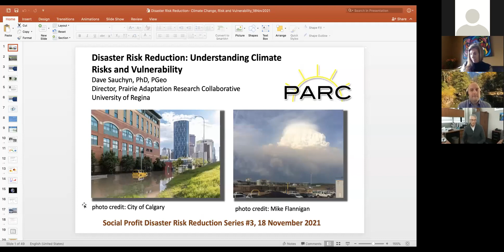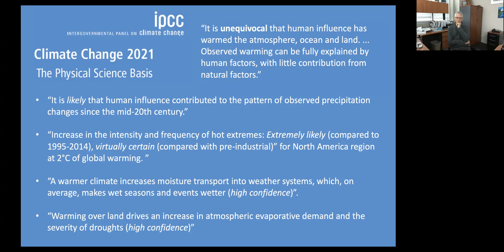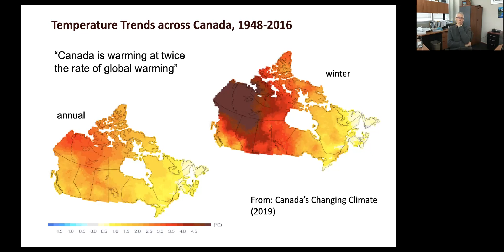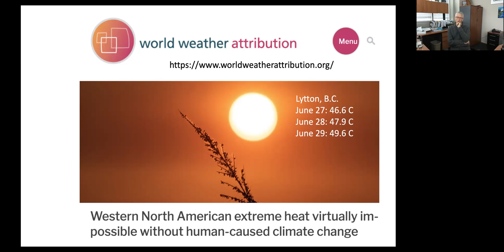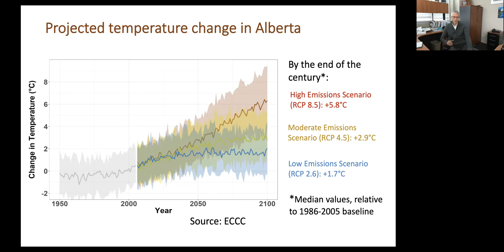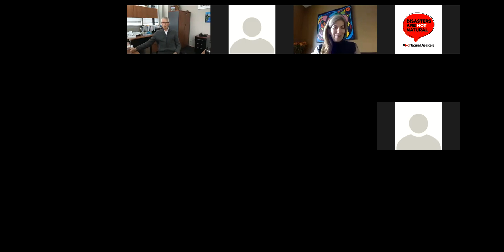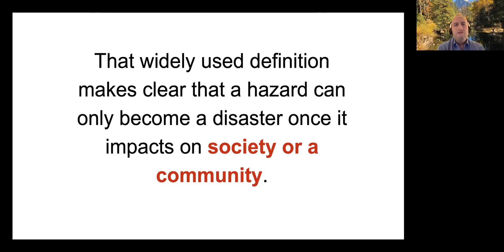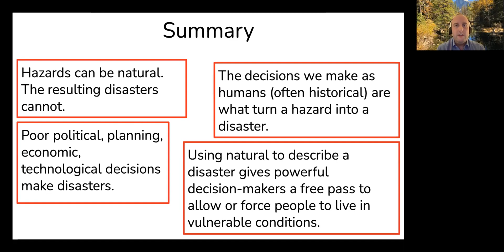Disaster Risk Reduction Series Part #3: Understanding Climate Risks and Vulnerability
Dr. David Sauchyn, the Director of the Prairie Adaptation Research Collaborative, in an informative discussion on the latest climate change information and how it relates to the social profit sector and those most at-risk in our community.

And introducing the NoNaturalDisaster Global Campaign- Kevin Blanchard. The NoNaturalDisasters campaign aims to change the terminology to show that whilst some hazards are natural and unavoidable, the resulting disasters almost always have been made by human actions and decisions.